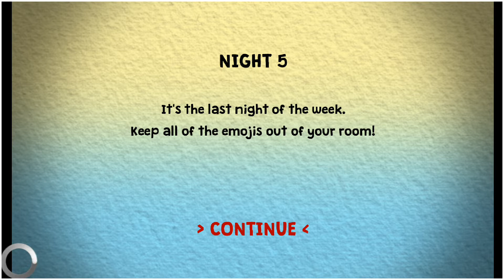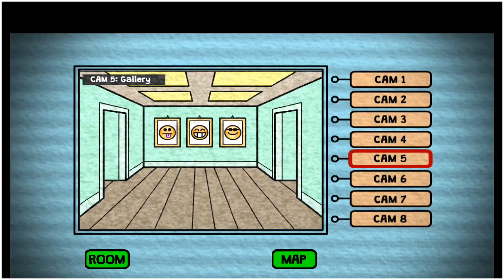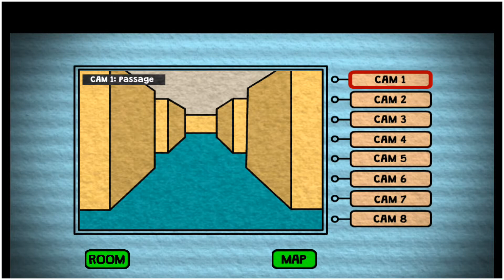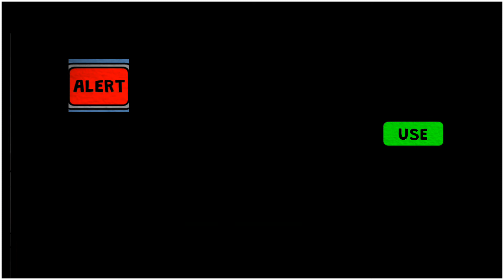Emoji Five Nights| The End 😈💩😀💀